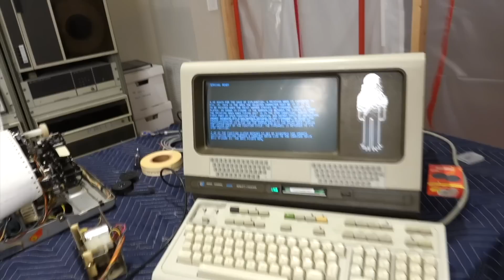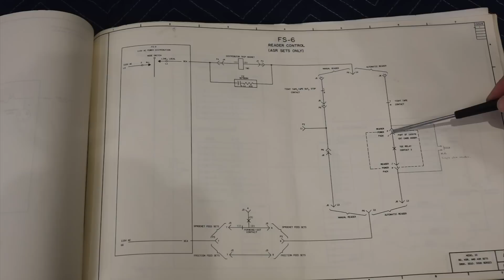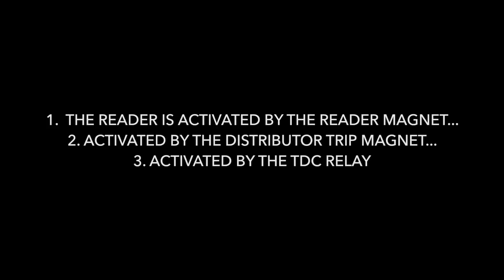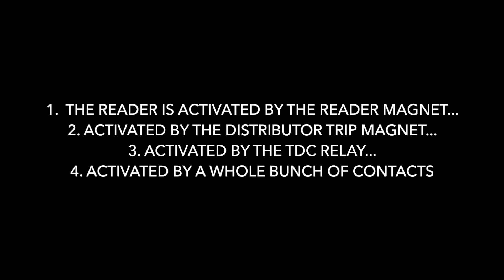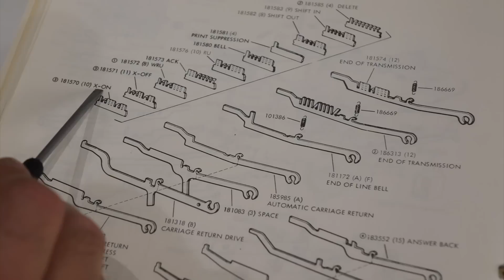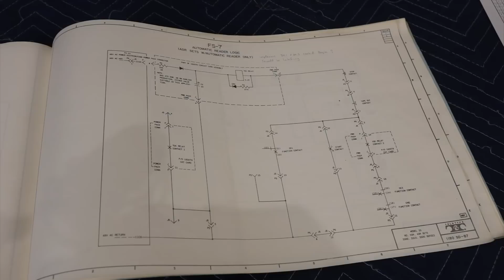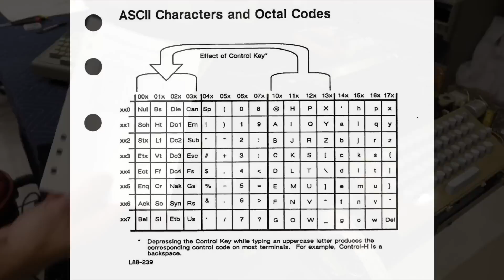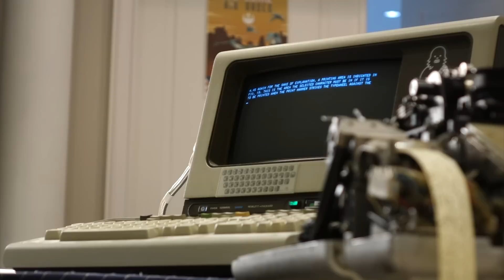Teletype ASR 33 Part 9: "Automatic" Tape Reader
We fix the last piece, the paper tape reader. Which, as usual, reveals all kind of features we wouldn't have expected.